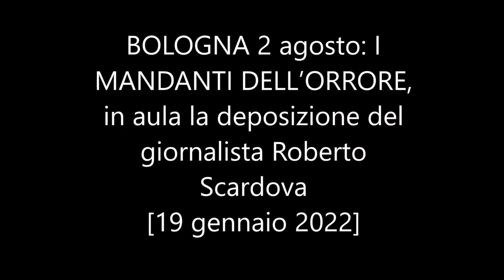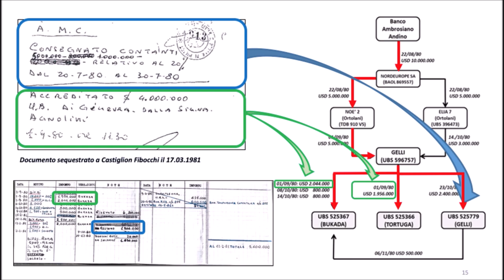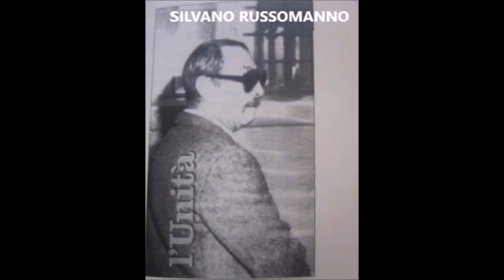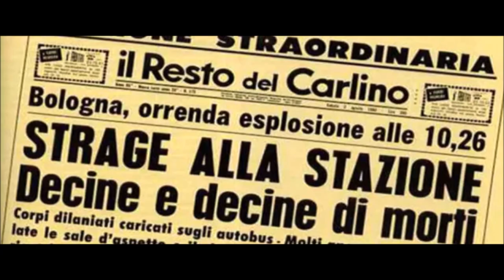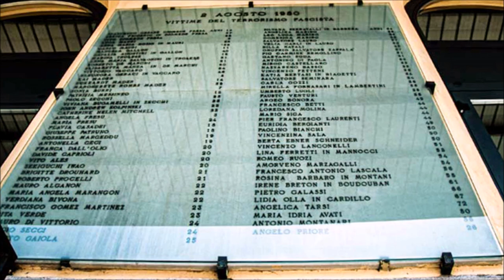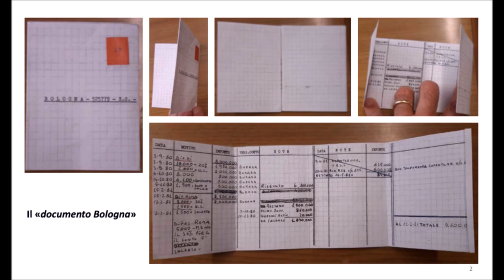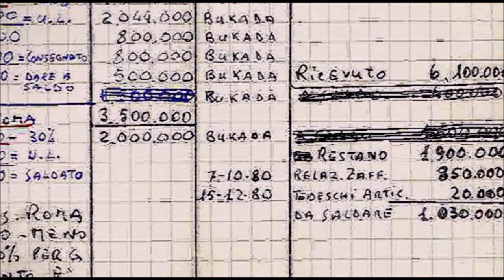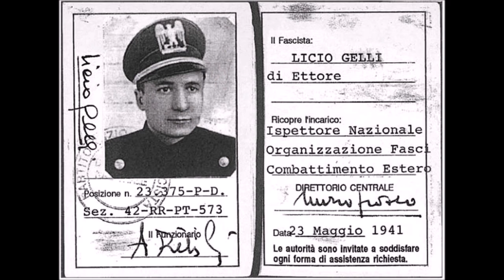BOLOGNA 2 agosto: I MANDANTI, in aula la deposizione del giornalista Roberto Scardova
Pochi minuti dopo lo scoppio della bomba alla stazione di Bologna il 2 agosto 1980 alle 10.25, Roberto Scardova era già sul posto a documentare la storia di quella tragedia che uccise 85 persone innocenti. In L’oro di Gelli, uscito nel quarantennale della strage, Scardova, per anni giornalista Rai e collaboratore dell’Unità e del Resto del Carlino, riporta gli ultimi e impressionanti sviluppi investigativi circa il filone dei mandanti, oltre ai fatti che nel gennaio 2020 hanno portato alla condanna in primo grado di Gilberto Cavallini, il quarto uomo dei neofascisti dei NAR presente alla stazione il 2 agosto insieme a Fioravanti, Mambro, Ciavardini.

Dopo l’esposto presentato nel 2012 dall’Associazione dei familiari delle vittime alla procura di Bologna, e anche grazie alla digitalizzazione degli atti giudiziari che ha permesso di riconnettere fatti e circostanze che prima si pensavano scollegati, la Guardia di Finanza ha condotto approfondite indagini su alcuni documenti sequestrati a Licio Gelli, capo della loggia massonica P2, al momento del suo arresto in Svizzera nel settembre 1982. Ed è arrivata alla conclusione che tali documenti – appunti contabili già agli atti del processo sul crack del Banco Ambrosiano, ma all’epoca considerati privi di rilevanza al di fuori del fallimento bancario – si riferiscono ai presunti finanziamenti di Gelli agli autori materiali della strage. Quali mandanti dell’eccidio, oltre allo stesso Licio Gelli, sono ora accusati il suo braccio destro Umberto Ortolani, l’ex direttore del Borghese e senatore missino Mario Tedeschi, e Federico Umberto D’Amato, che fu il capo dell’Ufficio Affari Riservati, potente struttura segreta del ministero dell’Interno. Tutti deceduti, nel frattempo. Ma per la verità sul più feroce eccidio nella storia repubblicana, il punto più tragico e sconvolgente della strategia della tensione, non è mai troppo tardi.

Quello che ha attratto l’attenzione degli inquirenti, del documento riemerso, è l’intestazione «BOLOGNA» seguita da un numero di conto corrente, proprio quello di Licio Gelli, sotto la quale figura poi una tabella in cui sono riportati importi, date, denominazioni. Queste ultime, secondo gli inquirenti, fanno pensare a strutture militari dello stato («Dif. Roma», «difes. Milano») e a suoi uomini («relaz. Zaff.», «Tedeschi artic»); mentre le cifre dei pagamenti usciti dai conti di Gelli e sottratti dal crack dell’Ambrosiano ammontano a un totale di 14 milioni di dollari. Le date sono tutte a cavallo del 2 agosto 1980: da fine luglio a inizio settembre. Il che parrebbe dimostrare che la P2 non abbia avuto solo un ruolo di depistaggio, come già accertato dal processo sulla strage, ma ne sia stata l’organizzatrice diretta.

Le strutture militari dello stato che questo foglio colloca a Milano e a Roma sarebbero identificabili negli apparati eversivi (con funzione anticomunista) di Gladio e dell’Anello. Strutture militari venute alla luce solo negli anni Novanta, nell’ambito delle quali erano addestrati e integrati i civili neofascisti di Ordine Nuovo. Avanguardia Nazionale invece, organizzazione fascista sorella di ON, risultava strettamente dipendente dall’Ufficio Affari Riservati di D’Amato. Le nuove risultanze investigative confermano in maniera pressoché inequivocabile e drammatica quel che già si sapeva: per circa 11 anni, dal 1969 al 1980, in Italia si è fatto un uso politico della violenza, avallato istituzionalmente, per impedire un’evoluzione democratica della società italiana e alla legittima ascesa delle classi popolari al governo del paese. Il sequestro e l’uccisione di Aldo Moro e dei suoi agenti di scorta nel 1978 e la strage di Bologna sono l’acme di questa strategia della tensione, iniziata nel 1969 con la strage di Piazza Fontana a Milano (17 morti e 88 feriti); una strategia che seppe strumentalizzare a suo favore il terrorismo neofascista tanto quanto il terrorismo brigatista. Anche per questo vale la pena di leggere il libro di Scardova, che unisce in maniera ancora più nitida i tasselli del tragico mosaico.